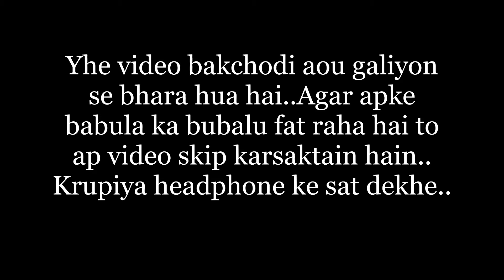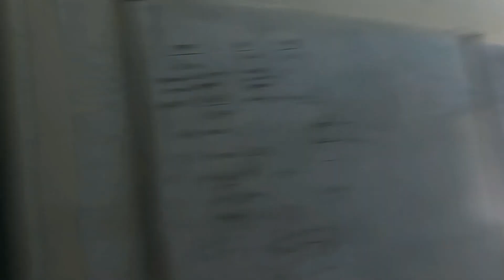PREPARATION FOR VIVA | RAVENSHAW UNIVERSITY | COMPUTER SCIENCE DEPARTMENT | SOURAV VLOG & VINES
Yhe video bakchodi aou galiyon se bhara hua hai..Agar apke babula ka bubalu fat raha hai to ap video skip karsaktain hain..
Krupiya headphone ke sat dekhe..